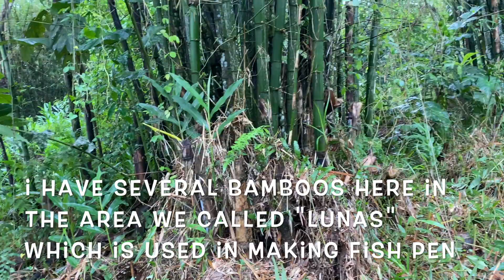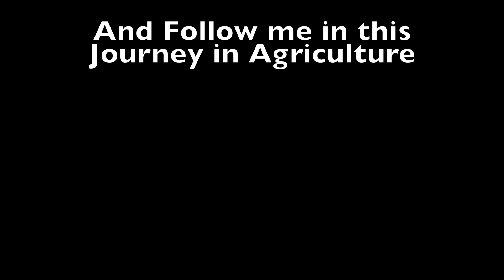Planting my Philippine Native Trees: February 20, 2021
Every Saturday we are planting Native Trees in the Farm. Some is for Bordering my Property and some is planted near the river. This is an update.